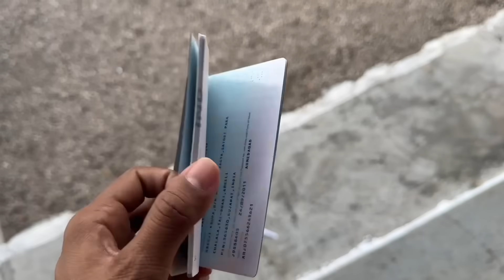Mai UK 🇬🇧 Jaa raha hu to Kinjal fir rone lagi🥺aur pura din mana karti rahi😍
London jaa raha hu to kinjal rone lagi aur pura din mood off kar k ghumti rahi😝aur aakhir mai kese manaya kinjal ko garba khelne part 02 mai dekhenge👍♥️